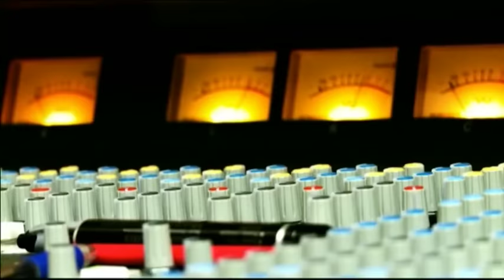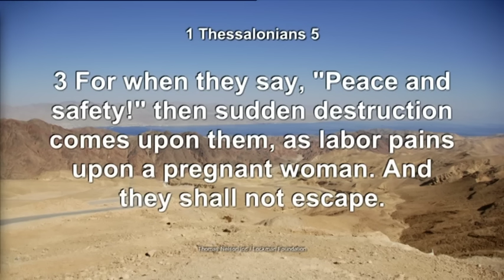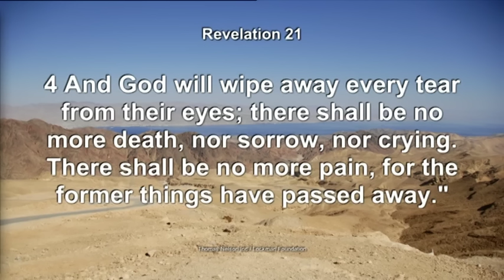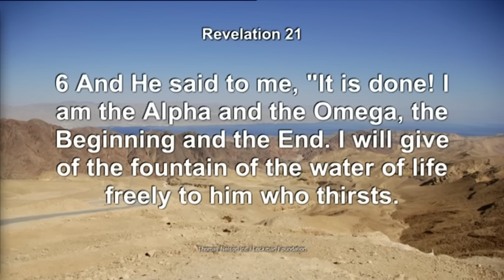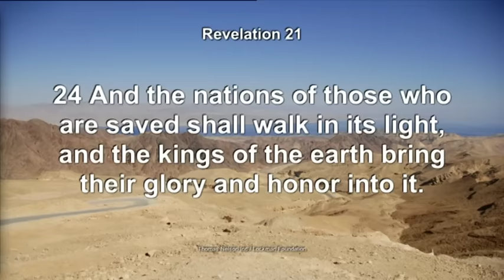When Jesus Returns - Revelation TV 2014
David in conversation with Ian Bell about 'When Jesus Returns' broadcast on Revelation TV in 2014 .